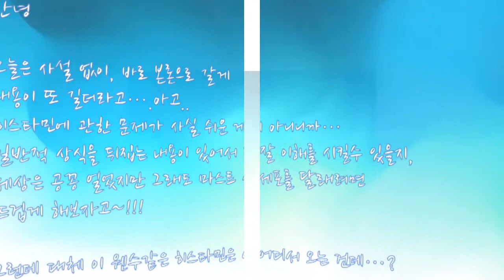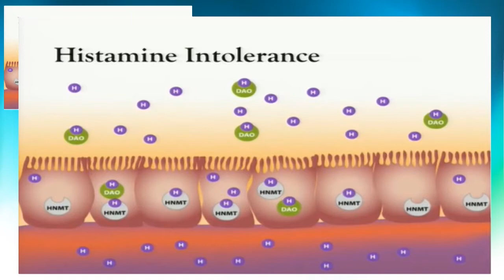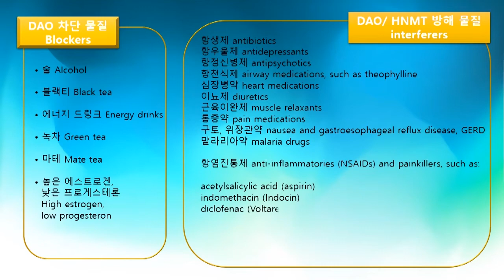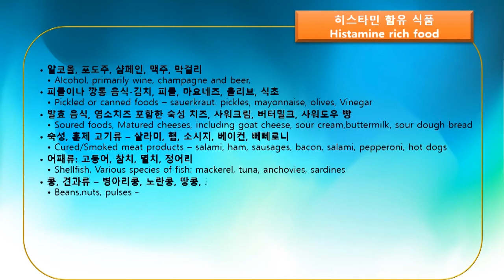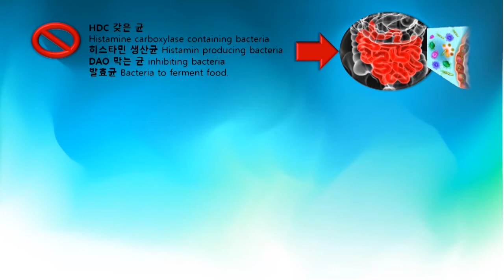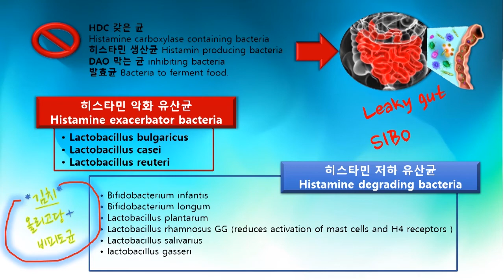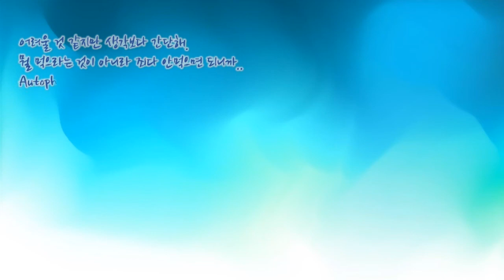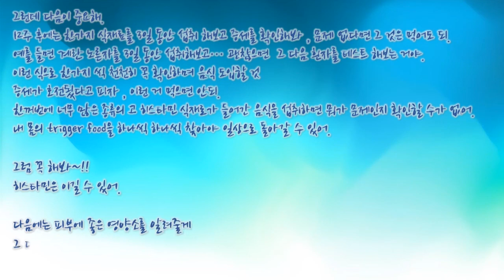14-2 히스타민 과민증 치유법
히스타민 과민증 극복하는 방법
DAO/HNMT 효소 활성화 영양소
DAO/HNMT 효소 방해 인자
고 히스타민 식품 및 인자
히스타민 생성 유산균과 분해 유산균